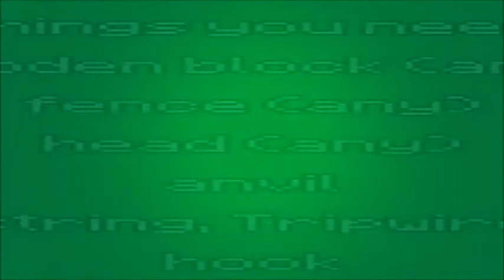Minecraft - PS4 I Tutorial - Guillotine (working)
Hey Guys, Skull360 here with another awesome video.
Today I'm going to show you how to build a guillotine that is working without commands.

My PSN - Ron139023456